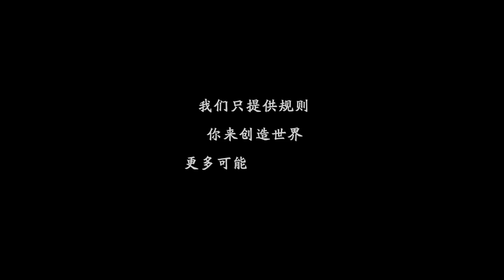Moonlight Blade Online 天涯明月刀.ol - Home System 2.0 Big Update Showcase 2021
Moonlight Blade Online 天涯明月刀.ol - Home System 2.0 Big Update Showcase gameplay 2021